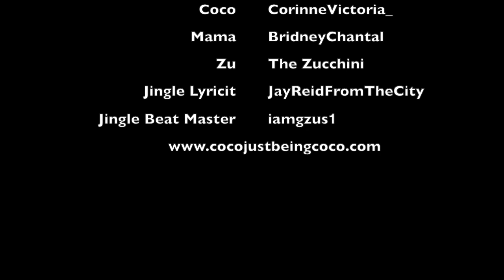Coco Just Being Coco: Episode 98 Baby Zu!!!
Thank you for being awesome! We love you all!